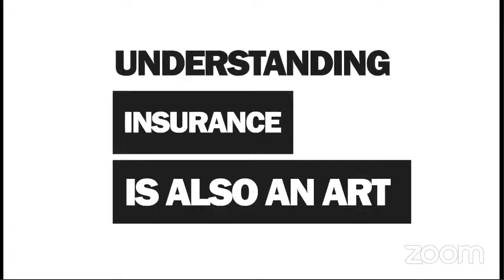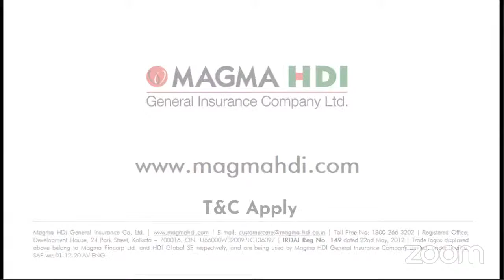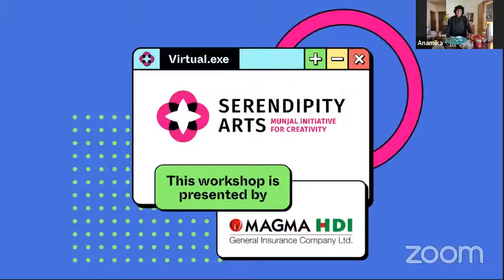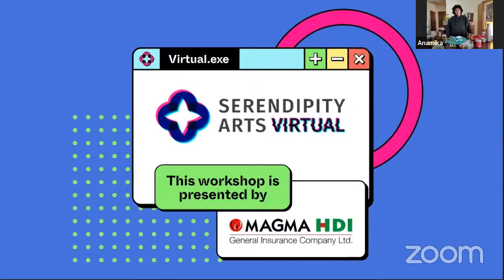The Perfect Brew: Tea workshop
Welcome to Serendipity Arts {Virtual}
A web-based festival presented by Magma HDI (Truth Must Be Told), and co-presented by Global Assure

Thank you for joining us today. Hope you all are safe and well as we continue to practice social distancing.14th December has been a marker for us at Serendipity and on the 14th onwards you will be able to see all the internet based sites live on our

Helped by our team of genre-shifting curators and pathbreaking artists, we are happy to share an accessible online festival, coming to your devices throughout December. Join us for a series of internet-based programmes including interactive performances, workshops, and panel discussions marking the calendar till the 21st of December.

We are happy to have Anamika Singh with us today conducting a workshop titled ‘ The Perfect Brew: A Tea Workshop’, presented by Magma HDI (Truth Must Be Told) .

A Tea drinker by birth and a Tea-Taster by profession, Anamika Singh has introduced new infusions with a mix of natural flowers and herbs to the Indian market. Having launched her own brand « Anandini Himalaya Tea » she conducts Tea tasting ceremonies, conferences & events in India. Her real love is Tea. Anamika Singh has spent over twenty years in the tea industry. Starting in Darjeeling as an apprentice under her father, Mr. A. K. Singh (a world-renowned tea specialist), she now invests a greater part of the year in the family-owned tea gardens in Himachal Pradesh. Research & development in her workshop helps bring out the finest nuances of tea manufacturing and blending.